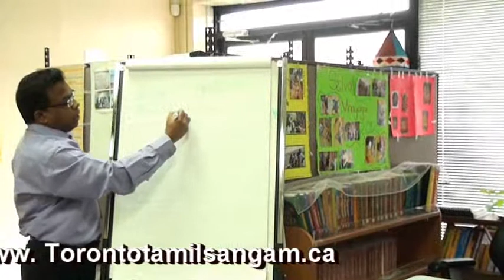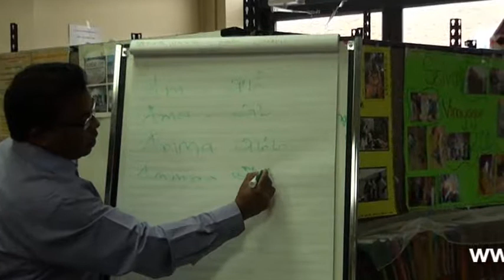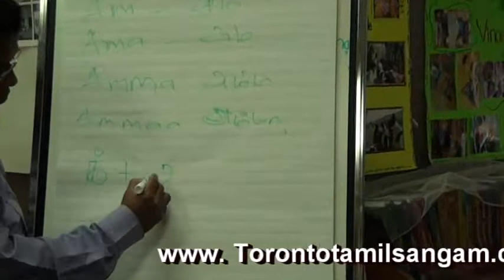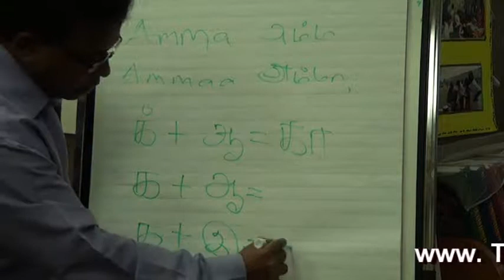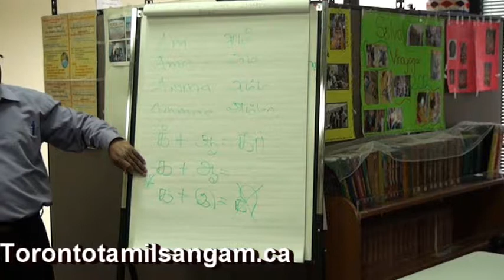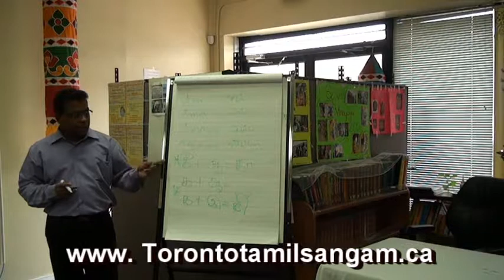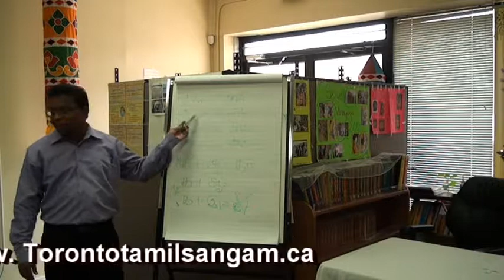கணினித் தமிழின் வளர்ச்சி, குறிமுறை, தகுதரம், ஒருங்குறி இன்னும் இன்னோரன் திரு குயின்ரஸ் துரைசிங்கம்